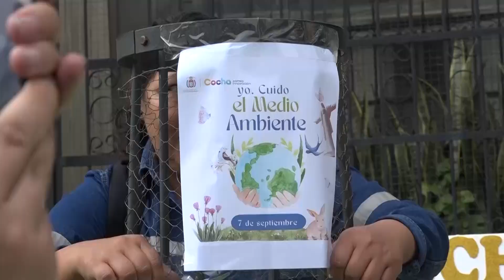DIRECCIÓN DE MEDIO AMBIENTE REALIZA LA PODA Y REPOSICIÓN DE ÁRBOLES EN LA AVENIDA HEROÍNAS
La Dirección de Medio Ambiente realizó la reposición y poda de árboles de la avenida Heroínas que, responden al plan “Rompiendo Aceras” que tiene por objetivo forestar todo el municipio y mejorar la calidad de aire en Cochabamba.